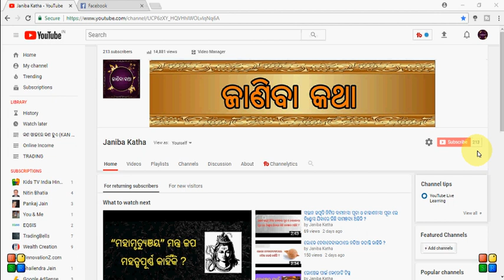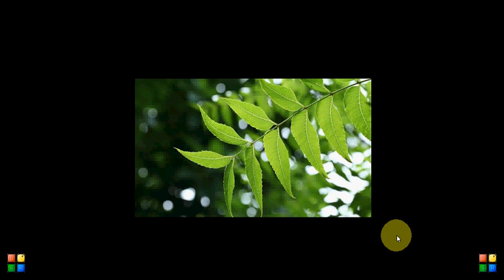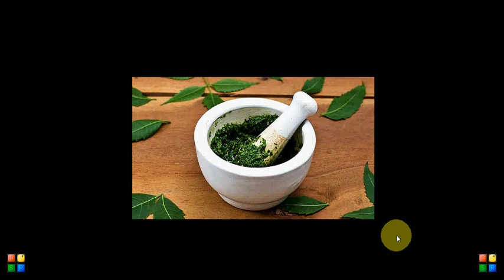ନିମ୍ବ ପତ୍ର ର ଉପକାରିତା ?